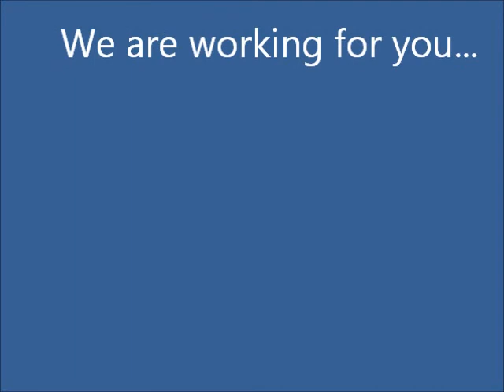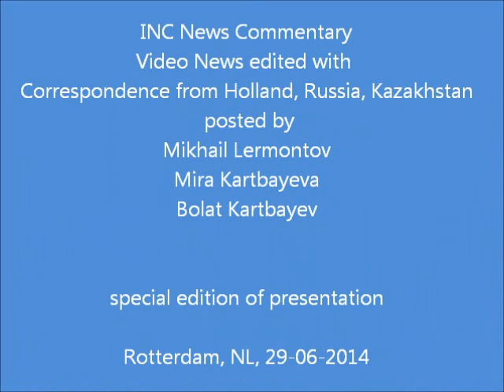INC News Commentary of the day.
Presentation in English of INC new edition video news